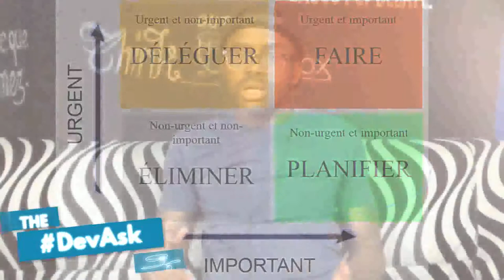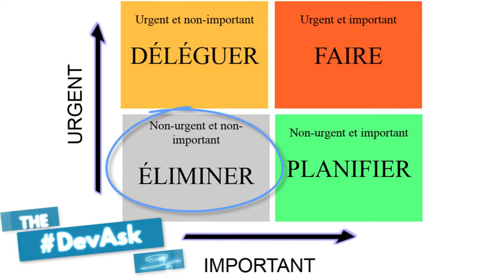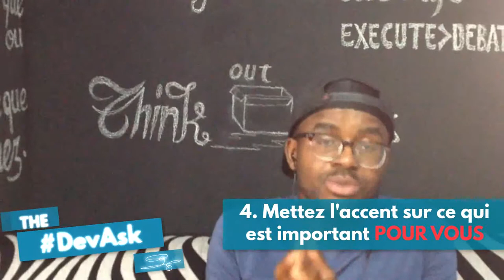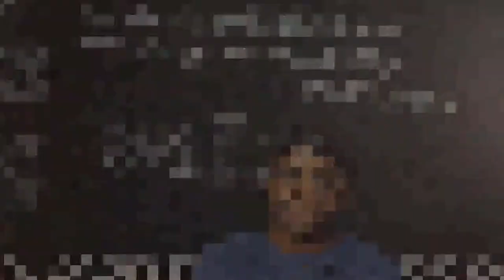Les développeurs s'interrogent #9 : Comment trouver du temps pour apprendre?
HELLO LA davidnation ! DANS CETTE NOUVELLE VIDÉO, JE VOUS MONTRE 5 ASTUCES POUR POUVOIR FAIRE LE MÉNAGE DANS VOTRE VIE ET MIEUX GÉRER VOTRE TEMPS POUR ATTEINDRE VOS OBJECTIFS.

VOICI LE LIEN POUR S'INSCRIRE ET BENEFICIER DE REDUCTIONS SPÉCIALES POUR MON PROCHAIN COURS: